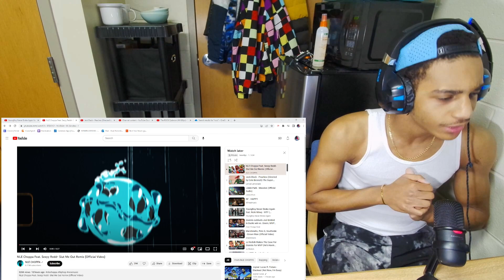NLE Choppa and Sexy Redd - Slut Me Out, Reaction... DONT WATCH THIS VIDEO IF YOU NOT AT LEAST 14 LOL